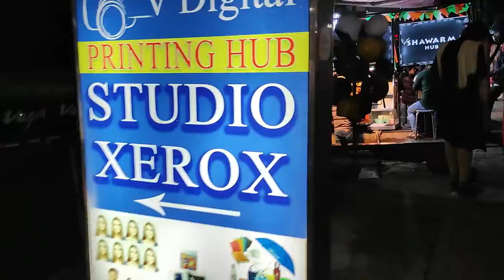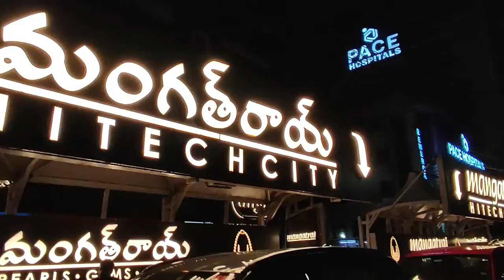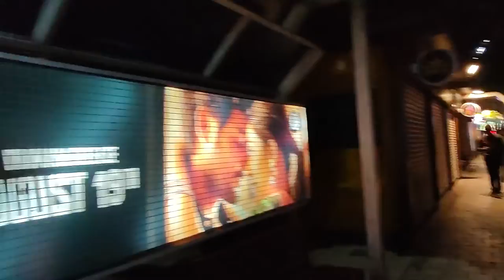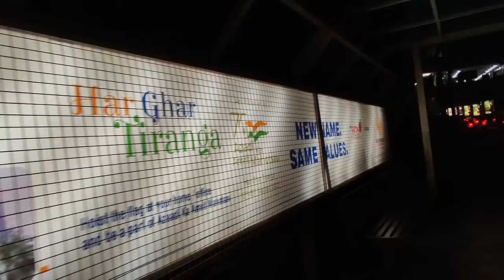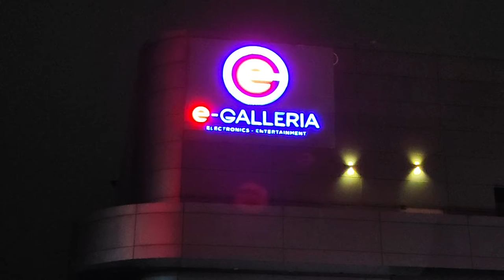walking tour high Tech city Hyderabad। walking_tour Hyderabad